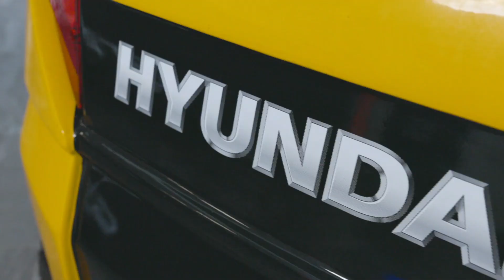Reef Fishing Off Townsville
This week on Reel Action we get a guided tour of the fantastic reef fishing off Townsville by Adam Finlay from Audacity Charters. There’s an incredible variety of reef species on offer including Coral Trout Red Emperor and Red Throat Emperor just to name a few.